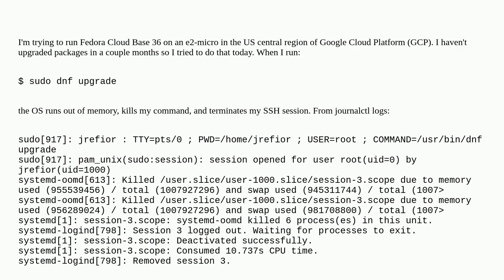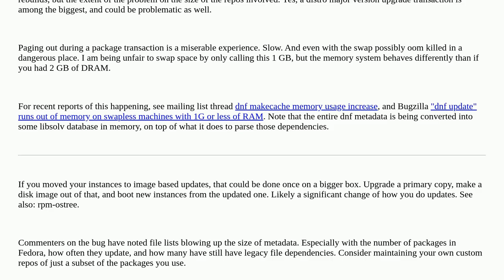How to run DNF without going OOM on GCP e2-micro0e8bee12 74da 48cc abd2 9d462749a8d7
How to run DNF without going OOM on GCP e2-micro

A special thanks goes out to the community

  google-cloud-platform fedora oom dnf